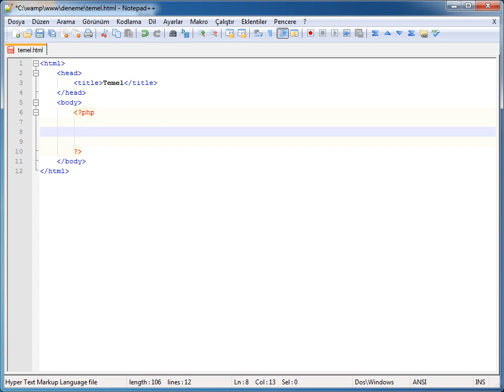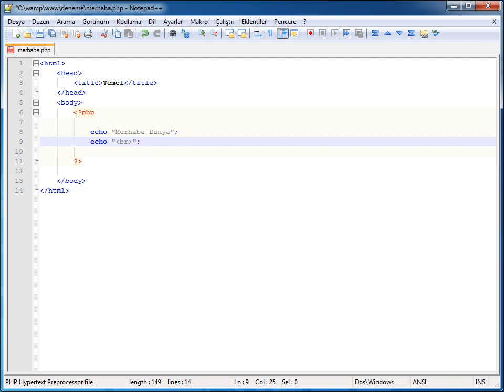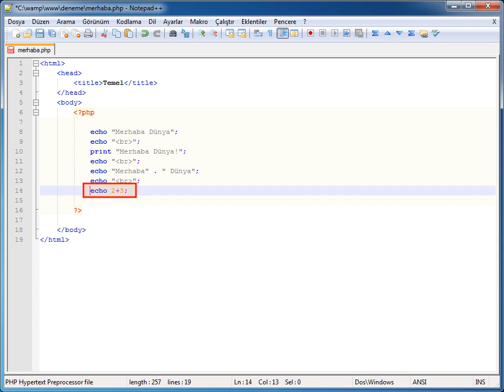PHP-MYSQL - 03 PHP'ye Giriş: 03 Merhaba Dünya